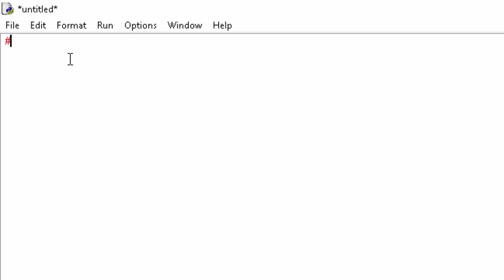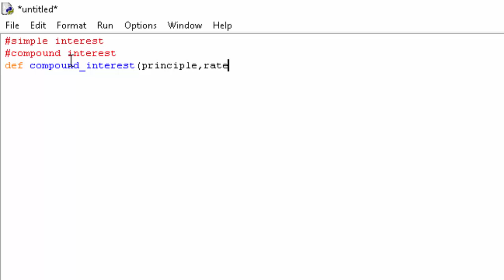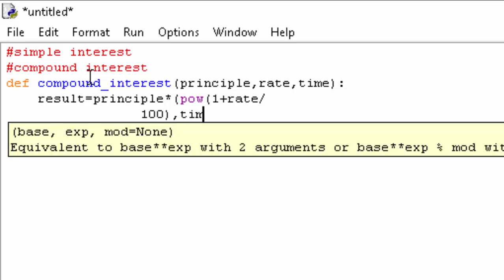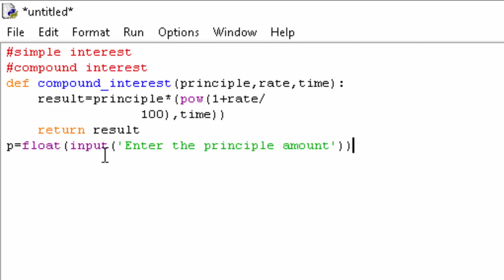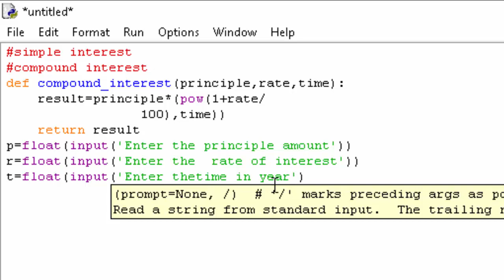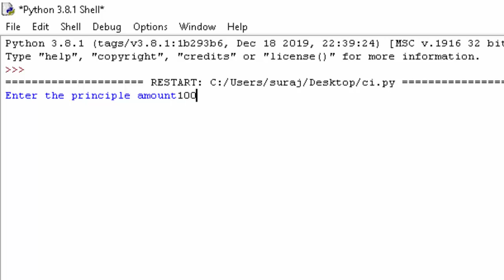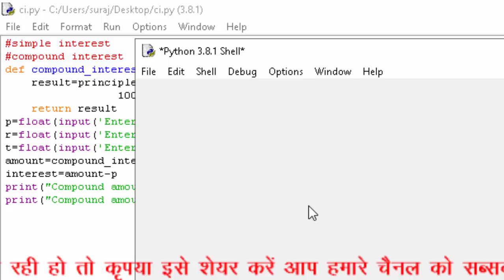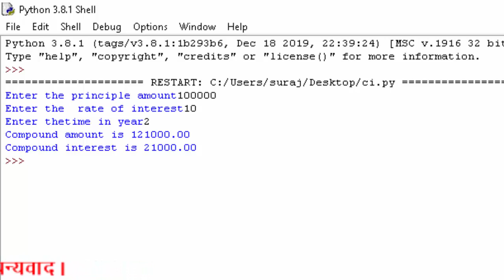Calculate compound interest in python in Hindi and English